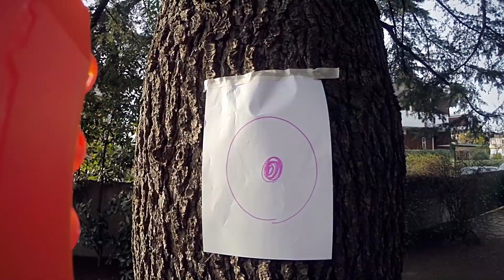Arco Nerf Mega ThunderBow: prova di tiro con GoPro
Il primo arco di Nerf è per la serie Mega (dardi più grandi e sibilanti quando volano) ed è un gran bel prodotto: potente, realistico nella tensione corda (ricordando che è sempre un giocattolo) e abbastanza preciso nel lancio (dove ci vuole un po' di pratica per raggiungere a bersaglio dei buoni risultati).
Ottima la possibilità di lanciare 5 dardi in sequenza senza dover ricaricare l'arco Nerf Mega ThunderBow.